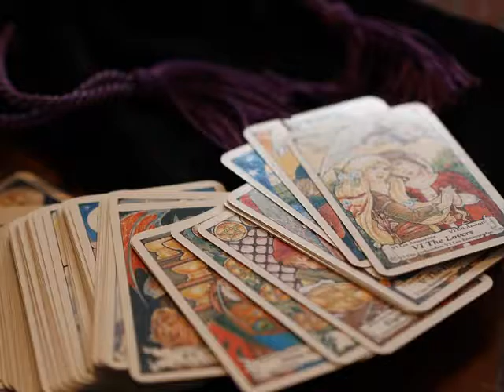Du te femeie si ghiceste Sava Georgian Stefan